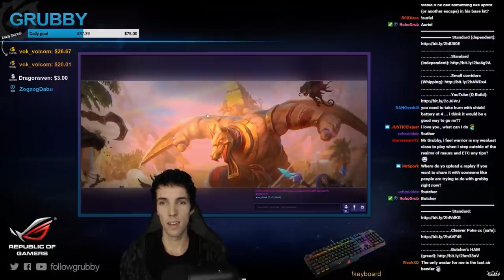Grubby | Heroes of the Storm | New and Buffed - Super Sonya Returns - HL S3 - Sky Temple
Sonya received some recent buffs and seems to be a strong bruiser once again...I think you can pick her every time when enemy stuns are rare.  *Talent Build Below* (Game Played 2-Feb-2017)